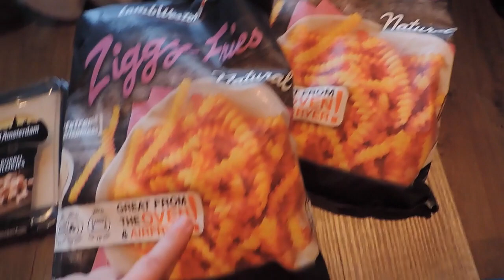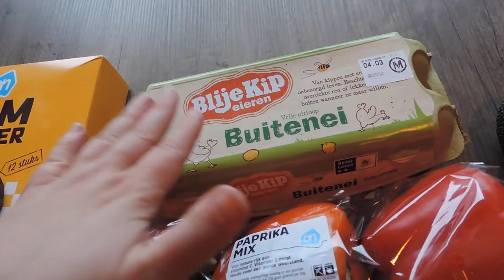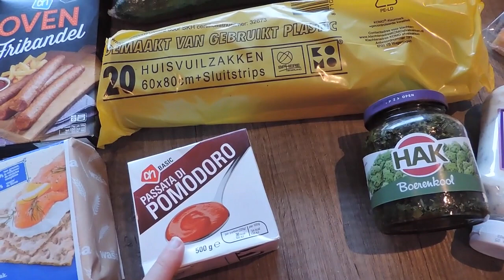Albert Heijn Boodschappen Shoplog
Vandaag werden onze Albert Heijn boodschappen weer thuisbezorgd en in deze video laat ik zien wat ik/we hebben gekocht. Mochten jullie nog lekkere Albert Heijn aanraders hebben, laat die dan zeker even achter in een reactie liefs Bianca

PS: Ik ben de Wasa crackers vergeten te benoemen en deze keer zat er helaas geen gratis product/sample bij, volgende keer beter haha!